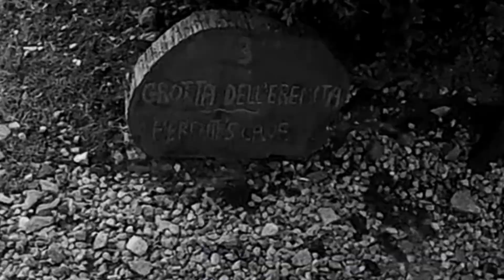Parco Valsanzibio 21/06/2020